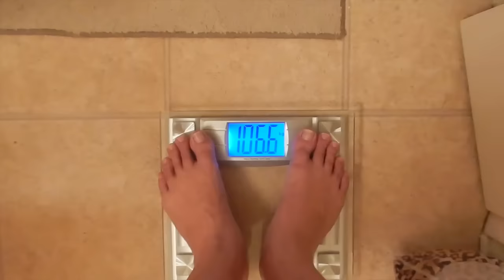Сбросить вес на 29 кг за 4 месяца. интервью с диетологом Алексеем Реснянским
КОНТАКТЫ ВОЛШЕБНОГО ДОКТОРА НИЖЕ.
РАЗНЕСИТЕ ЭТУ БЛАГУЮ ВЕСТЬ ПО ВСЕМ СВОИМ ЗНАКОМЫМ И СОСЛУЖИВЦА, СЕЛАМ И ДЕРЕВНЯМ. СЛЕПЫЕ НАЧИНАЮТ ХОДИТЬ А ГЛУХИЕ ВИДЕТЬ. ЧУДО! АЛИЛУЯ (ну и все такое... короче решил чуток посьтебаться). а вообще результат Вы видите сами. методика реально эффективная.

АЛЕКСЕЙ РЕСНЯНСКИЙ (запомните это имя)
Режим работы: с 10:00 по 18:00 в будние дни.
тел. моб: звонить с 11:00 до 18:00 (только по вопросам заключения договоров, семинаров, персональных тренировок, поставка диетического питания)